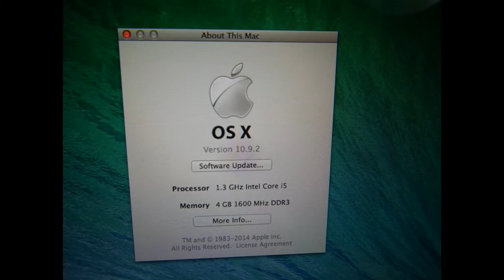P70042 - Apple MacBook Air 11.6" Laptop - Intel Core i5 1.3Ghz, 128GB Flash OSX10.9.2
Available on Ebay